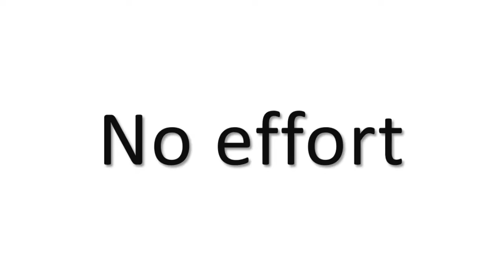Grooming Horses with CurryVac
How to groom you horse with the new CurryVac, horse grooming has now moved into the 2020's, never hand curry again, use the powered CurryVac to Curry and Groom your horses.  This no effort curry will take off hair, dirt and dander and give a great massage. Let CurryVac do all the work.